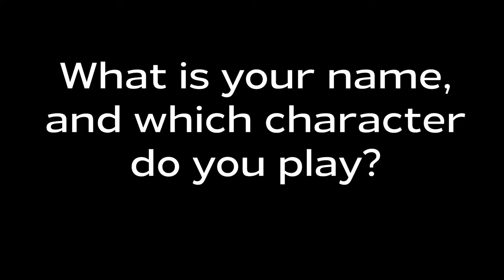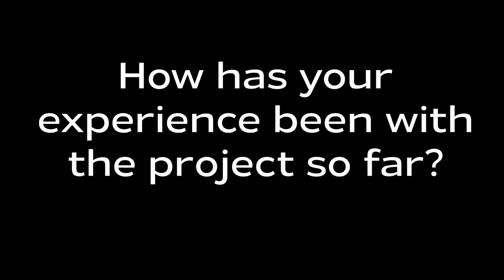Paul Brodie 'Tiresias' actor interview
A happy Friday to all you mortals out there! In the first of our actor interviews, meet Paul Brodie, who plays 'Tiresias', and learn what attracted him to the role.